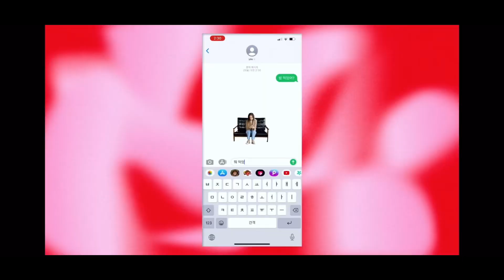どうぶつの森ごっこにハマってしまった可愛すぎるメンバーたち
みんなIVEのSNSも見に行ってみてね(^^)